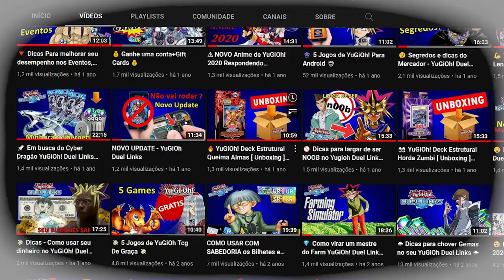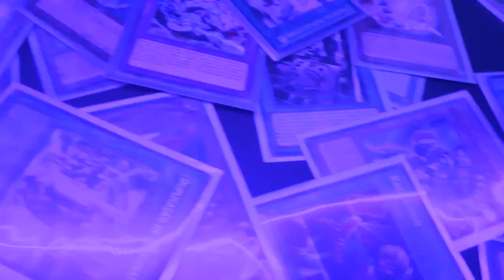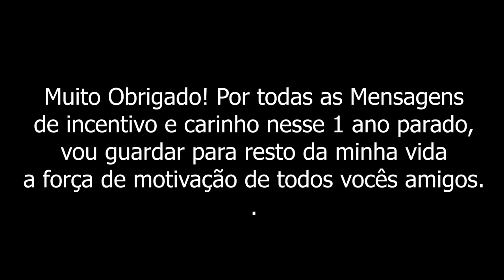A VOLTA DE YU-GI-OH COM TUDO! [💥NOVIDADES 💥]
Finalmente o canal voltou!  YuGiOh está vivendo uma época de ouro com vários acertos recentemente por parte da tão criticada konami, está muito bom pra você começar no mundo do card game ou recomeçar, com diversas modalidades e formas, seja virtual ou presencial, nesse vídeo eu trago pra você um super giro sobre todos esses anúncio e dicas para se preparar para as novidades, master duel e tudo mais, venha ver nosso vídeo e apoiar a volta do nosso canal, passando por tantas dificuldades nesse último ano, agora e a hora deu voltar com tudo, e recheiar vocês com novos conteúdos, ajude compartilhando, deixando um comentário para motivar novos vídeos!

[ EXTRAS]